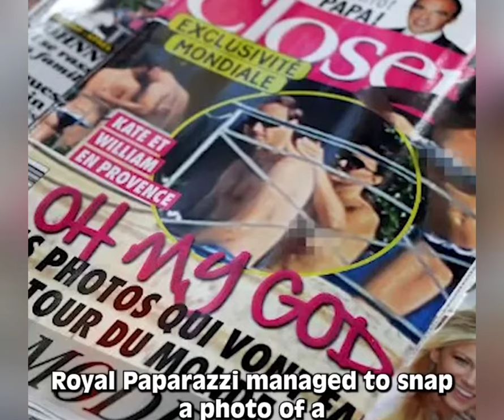5 Times Queen Elizabeth Scolded The Royals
Discover the rare moments when Queen Elizabeth II, known for her poise and grace, took a firm stand with the royal family. Our video "5 Times Queen Elizabeth Scolded The Royals" delves into the history and heart of Britain's longest-reigning monarch and her interactions with her family. From public events to private affairs, witness the strength behind the crown.

Join us as we recount these pivotal moments that showcase the Queen's leadership and the deep care she had for her family's well-being.